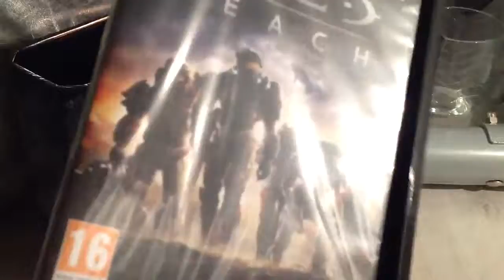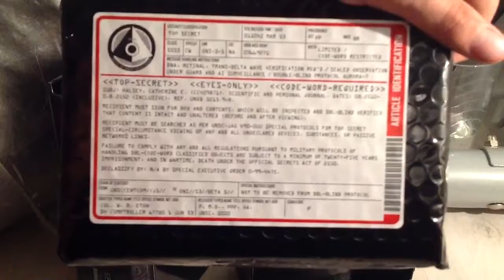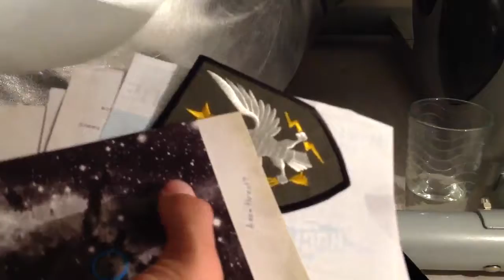Halo Reach - limited edition unboxinb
Sorry for the audio and video quality